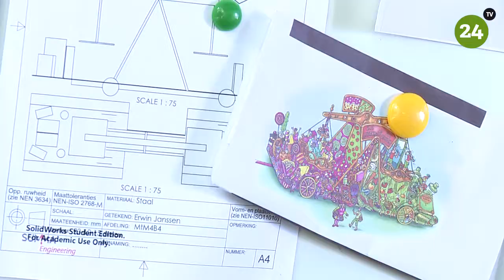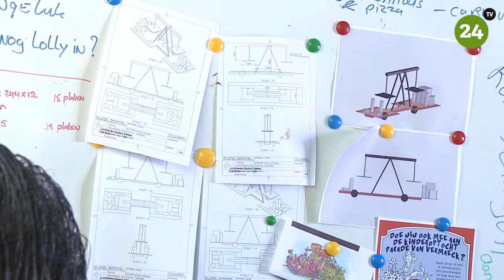Op bezoek bij de wagenbouwers - Het Zij Zo - 2017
Onze wagenbouwers zetten weer iets moois en indrukwekkends op de weg tijdens de 60ste Brabantsedag. Een kijkje bij Het Zij Zo